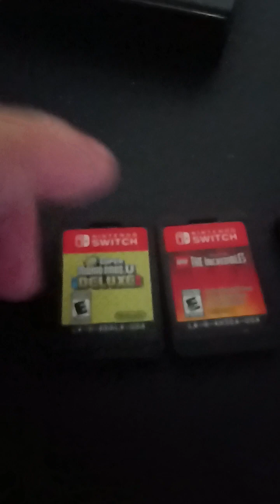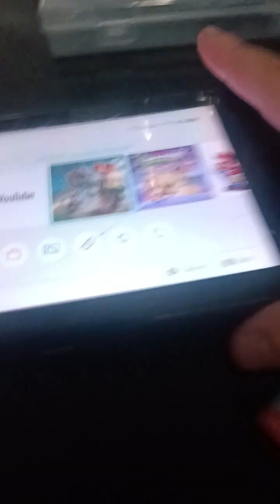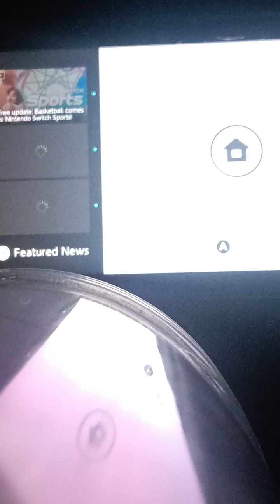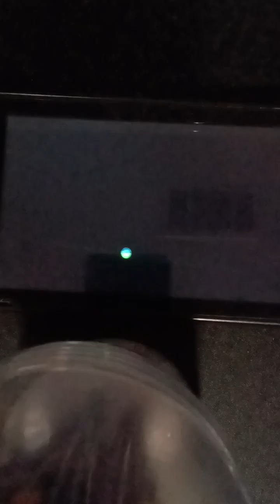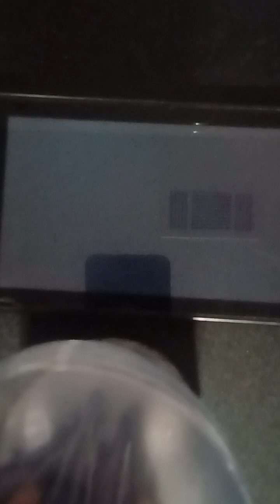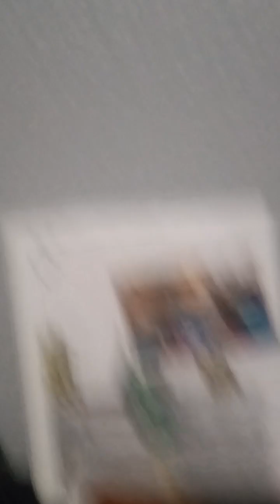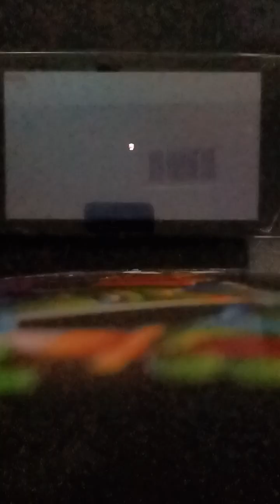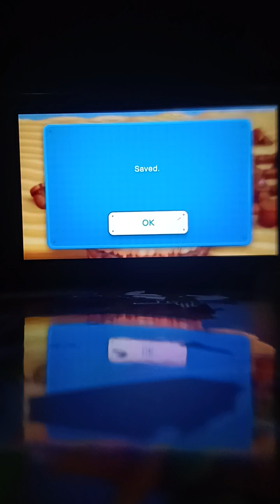Leo plays super Mario deluxe